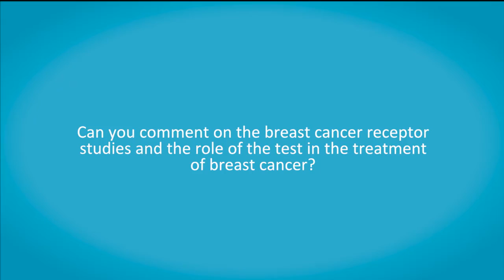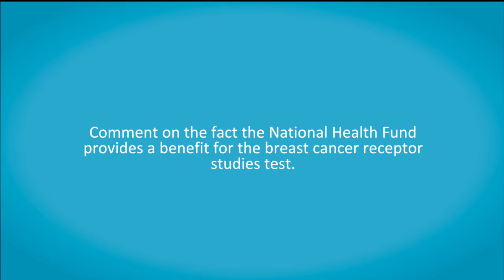The Truth about Breast Cancer: Episode 3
Dr. Clive Thomas, Consultant Surgeon & Breast Surgeon speaks about Breast Cancer in Jamaican Women and how Breast Receptor Studies aid  in planning the course of treatment.